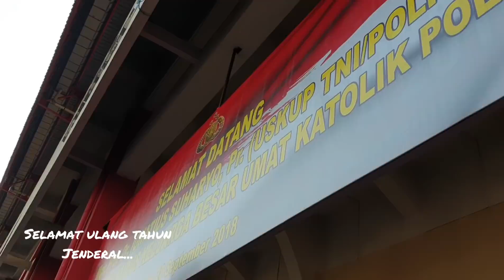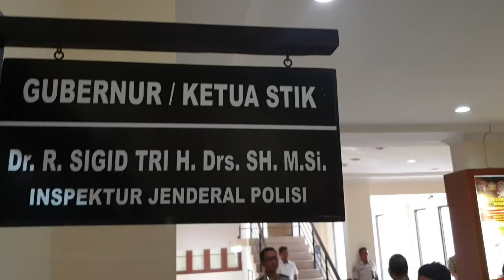Spontanitas Ulang tahun Gubernur PTIK Irjen Pol Drs SIGID TRI HARDJANTO,S.H.,M.Si.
Dilaksanakan setelah apel pagi di lap PTIK tgl 1 oktober 2018